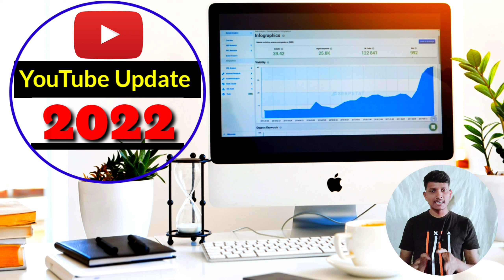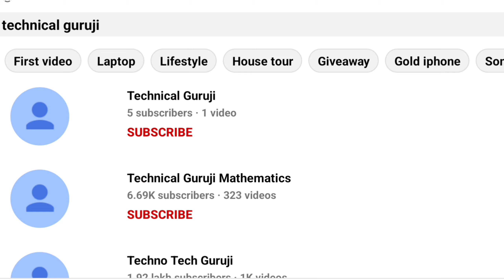YouTube Biggest Update:YouTube Handles इसका सभी YouTube Channels पर फर्क पड़ेगा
𝗙𝗼𝗹𝗹𝗼𝘄𝗶𝗻𝗴 𝗧𝗼𝗽𝗶𝗰𝘀 𝗖𝗼𝘃𝗲𝗿𝘀 𝗶𝗻 𝗧𝗵𝗶𝘀 𝗩𝗶𝗱𝗲𝗼-
youtube handle,
youtube update,
youtube update 2022,
Handle on youtube,
YouTube handles mail,
YouTube handles,
YouTube handles update

Queries Solved:
1) YouTube Handles
2) YouTube Handles New Update
3) YouTube Handles Mail
4) YouTube Handles Update
5) Handle on YouTube
6) YouTube Handle kya Hai
7) YouTube Handle Kya Hota Hai
8) YouTube Handle Update

𝗛𝗶𝗶..🖐️

𝗜 am Aaryan Welcome 👐 to Our YouTube Channel.
                          Techno-Motivator

𝗔𝗯𝗼𝘂𝘁 𝗩𝗶𝗱𝗲𝗼 📷
➤About this video- Dosto Aaj Ki IS Video Me Maine Aapko YouTube Ke Ek Biggest Update YouTube Handles Ke Bare Me Bataya Hai Aap Is Video Me Ye Janenge Ki Handle on Youtube Kya Hai Ummeed Hai Aapko Ye Video bahut Hi Jyada Pasand Aaega Thank You So Much.

दोस्तों अगर आपका कोई सवाल है तो आप मुझे Instagram पर follow करने के बाद मैसेज कर सकते हैं मैं आपकी पूरी Help करुंगा